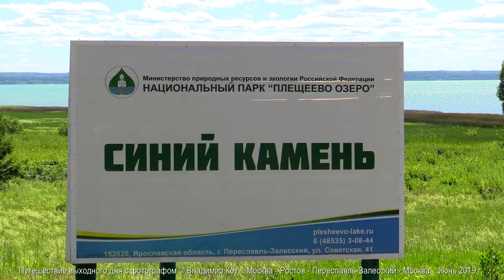Трейлер: Ростов - Переславль-Залесский | Trailer: Rostov - Pereslavl-Zalesskii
Представляю Вашему вниманию, мои дорогие зрители, трейлер будущего фильма из серии "Путешествие выходного дня", рассказывающий о поездке в г. Ростов, на озеро Неро и Переславль-Залесский.
Ростов - районный центр Ярославской области.
Расположен в 53 км к юго-западу от Ярославля, на берегу озера Неро. Население – 31 тыс. человек.
Один из древнейших городов России, официальное летосчисление ведёт от 862 года. С X века Ростов являлся одним из центров Ростово-Суздальской земли. В XI — начале XIII веков входил во Владимиро-Суздальское княжество. В Ипатьевской летописи при описании событий 1151 года назван Ростовом Великим. В 1207—1474 годах — центр Ростовского княжества.
На территории Ростова имеется 326 памятников культуры, треть из которых являются памятниками федерального значения. В 1995 году музей-заповедник «Ростовский кремль» включён в свод особо ценных объектов культурного наследия народов России. Туристический центр маршрута «Золотое кольцо России».
Неро (Ростовское озеро) — пресноводное озеро на юго-западе Ярославской области России.
Площадь — около 54,4 км². Длина 13 км, ширина 8 км, глубина — до 3,6 м. Озеро мелководно. Берега низменны. Дно покрыто толстым слоем сапропеля.
Озеру по оценкам приблизительно 500 тысяч лет. Оно одно из немногих озёр предледникового периода в центральной России. Этимология названия Неро восходит к древнему озерно-речному термину нер-, от того же корня называется и река Нерль.
Переславль-Залесский — город в Ярославской области России.
Население — 39 тыс. чел.
Город расположен в 140 км от Москвы, на трассе М8 «Холмогоры» Москва — Архангельск, на берегу Плещеева озера, в месте впадения в него реки Трубеж. Центр национального парка «Плещеево озеро».
Город входит в Золотое кольцо России.
Город основан в 1152 году князем Юрием Долгоруким в качестве будущей столицы Северо-Восточной Руси.
Князь заложил на болотистой равнине огромный по тогдашним меркам город с длиной валов около 2,5 км. Городов, больших по размерам, чем Переславль, в Северо-Восточной Руси не было. Сопоставим с ним только Владимир.